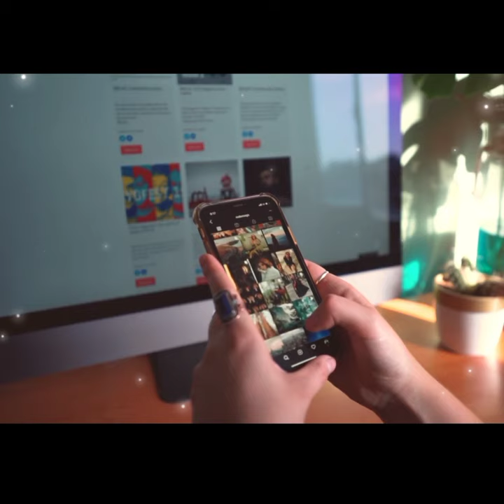एक बकरी मेयर ! Alcoholic Goat 😳 Meyor?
Clay Henry is a goat. He drinks beer. And he truly is the mayor of the tiny town of Lajitas.
These days, Clay Henry the goat is a mounted display on a saloon dance floor. But way back in 1992,he was a living suds-glugging marvel:

Go to The Trading Post in Lajitas, a town of about 100 along the Rio Grande River near Big Bend National Park, and get some long neck beers. Buy them, then feed them to Clay Henry, the beer-drinking goat.

People come from all over to stand outside Clay Henry's pen and feed him beers all day long. There is no other good reason to be in Lajitas.

Once you pop the cap, Clay will do the rest. As Clay's drinking buddies -- smaller goats who cannot hold the bottle by themselves -- clamor about begging swigs, Clay -- a strapping black mountain goat -- takes the bottle from you, teeth gripping the glass. He rocks his head backward and chugs. When it is empty, Clay spits the bottle aside. Your turn is over. Clay moves down the fence, where the next tourist will feed him the next beer.

Goat in no pain.
Actually, the goat knocking them back these days is Clay Henry, Junior. His father, Clay Henry, Sr. was the original beer-drinking goat. Clay Pere was much beloved in Lajitas for increasing tourism -- and got elected mayor in 1986. Visitors were known to bring a case and go toe to hoove with him. Posters and postcards of a triumphant Clay Henry, Sr. in mid-guzzle are still for sale at local locations. Tough shoes for a kid to fill.

Bill Valentine, the man who runs The Trading Post, stands behind the cash register and tells the shocking story of Clay, Sr's. death in 1992. "Clay, Sr. and Clay, Jr. both got soused in the same pen during rutting season. Clay, Jr. killed his father in a drunken brawl over a female." Clay Henry, Jr. drinks to forget.